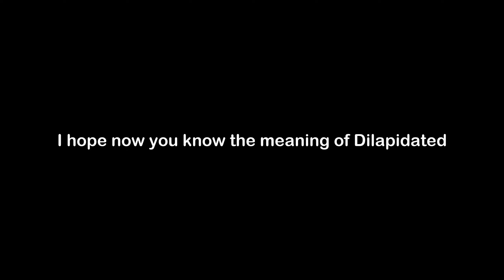What is the Meaning of Dilapidated | Dilapidated Meaning with Example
In this video, we have talked about the meaning of Dilapidated with an example of Dilapidated.

Meaning of Dilapidated - Dilapidated means rundown; in bad shape

Example of Dilapidated - The dilapidated house on our street is sure to lower the property values of the homes in our neighborhood.

1) Dilapidated Meaning
2) What is the meaning of Dilapidated
3) Dilapidated meaning with example
4) Dilapidated definition with example
5) Dilapidated pronunciation
6) Meaning of Dilapidated in English
7) What does Dilapidated means?